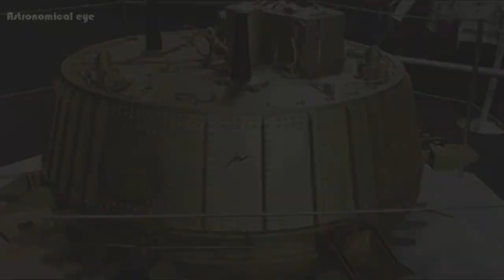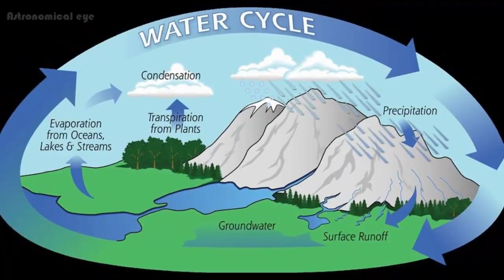एक ऐसा चाँद जहाँ बहती है ईंधन की नदियाँ || saturn's moon titan by astronomical eye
saturn | titan moon | astronomical eye | saturn moon | nasa | landing on titan | cassini misson | cassini huygens | huygens | space | mysterious facts

Every object in this solar system has its own unique identity and terrifying space facts in this entire space. Any two objects, be it titan moon, planets like saturn, cassini satellites or any body, they all have their own characteristics. Some of them may match with each other, but they will never be completely identical to each other. Friends, one such planet is Saturn, which remains the center of attraction of scientists due to its rings. Saturn is called the most unique and most beautiful planet in the solar system due to its rings. Saturn has its own satellite, Titan, which is a celestial body similar to the Earth in the entire solar system. Friends first discovered this when NASA and the European Space Agency together, sent the Cassini spacecraft to the orbit of Saturn. Cassini was the first spacecraft to enter Saturn's orbit. Here Cassini was working as a spacecraft orbiter and the Huygens probe lander sent with him.

दोस्तों इस पुरे ब्रह्माण्ड में हर पिंड या वस्तु की अपनी एक अलग पहचान है।  किसी भी दो वस्तु , चाहे वो ग्रह हो , उपग्रह हो या कोई भी पिंड हो , उन सब की अपनी अपनी विशेषताएं हैं।  उनमे कुछ विशेषताएं आपस में मैच कर सकती है पर वे कभी भी पूरी तरह से एक दूसरे के सामान नहीं होंगी । दोस्तों ऐसा ही एक  ग्रह है शनि, जो अपने छल्लों के कारण वैज्ञानिकों के आकर्षण का केंद्र बना हुआ है।  शनि अपने छल्लों के कारण सौरमंडल का सबसे निराला और सबसे सुन्दर ग्रह कहलाता है।  शनि का अपना एक उपग्रह है , टाइटन , जो सारे सौरमंडल में पृथ्वी से मिलता जुलता आकाशीय पिंड है।  दोस्तों इसका पता सबसे पहले तब चला , जब नासा और यूरोपियन स्पेस एजेंसी ने मिलकर , कासिनी स्पेसक्राफ्ट को शनि ग्रह की ऑर्बिट में भेजा।  कासिनी शनि ग्रह की ऑर्बिट में प्रवेश करने वाला पहला स्पेसक्राफ्ट था।  यहाँ कासिनी स्पेसक्राफ्ट ऑर्बिटर का काम कर रहा था और उसके साथ भेजा गया होयगन्स प्रोब लैंडर का काम कर रहा था।

⦁ कैसे शुरू हुई थी इसरो की Space Journey ??|| History of ISRO from cycle to    moon misson

⦁ धरती से अरबों कि.मी दूर दूसरी सभ्यताओं की तलाश में निकला मानव का ये यान | Voyager spacecraft I &             II

⦁ क्या होगा अगर कोई ब्लैकहोल में गिर जाये तो ?? || What will happen if someone fall into  Blackhole??

⦁ इंसान,जिसने ब्रह्माण्ड के रहस्यों को खोलकर रख दिया ||Man who uncovered the mysteries of the universe

⦁ 1300 करोड़ साल पुरानी फोटो जिसने अंतरिक्ष वैज्ञानिको को चौंका दिया|| A 13 Billion year old Galaxy

⦁ अंतरिक्ष में पहुँचने के बाद अंतरिक्ष यात्री कहाँ रहते हैं ??||Where do astronauts live in space ??